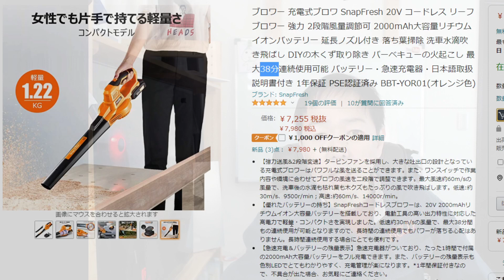【SnapFresh充電式ブロアー】コンプレッサーが無くてもハイパワーな風でお掃除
SnapFresh オレンジ色　充電式ブロワー
特徴
1、強力送風&2段階変速
2、優れたバッテリーの持ち
3、急速充電＆バッテリーの残量表示
4、延長ノズル付き＆取り付け簡単
5、高能率モーター＆軽量

Amazonで買えます
販売価格：7980円